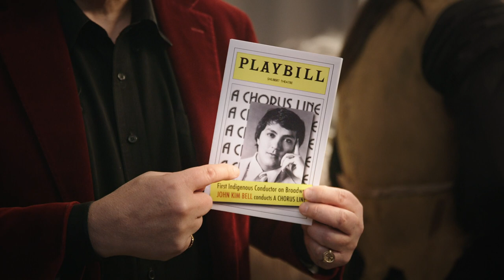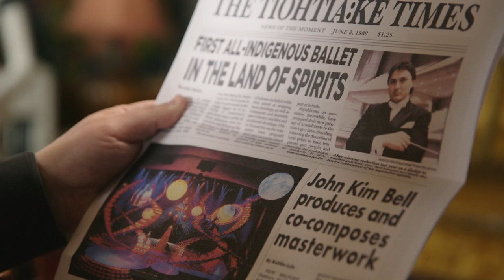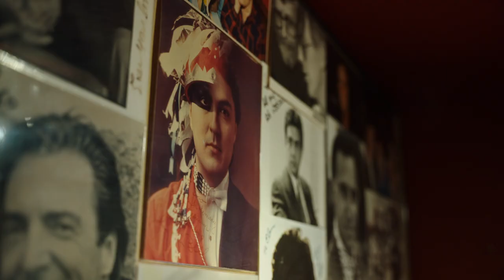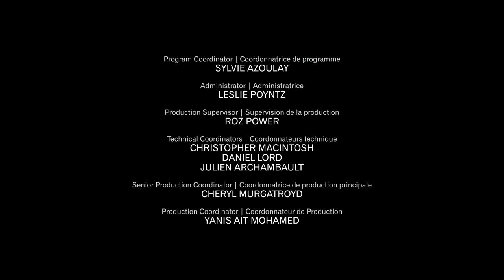John Kim Bell: Born to "Indspire"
In this unconventional portrait of John Kim Bell, he reflects on his formative years, which brought him to Broadway and influenced him to become the first Indigenous person in North America to lead a classical orchestra. After spending a lifetime amplifying the voices of Indigenous Peoples through the arts, he elaborates on his trailblazing work, including founding the National Aboriginal Achievement Foundation, known today as Indspire.

Directed by Roxann Whitebean - 2023 | 5 min